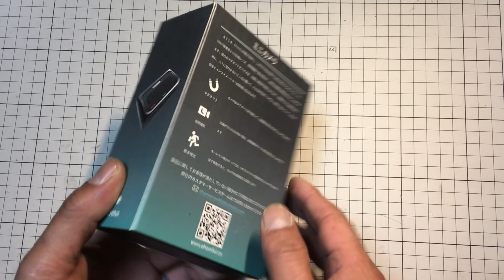Ehomful E003ミニカメラ サクッとレビュー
Amazonで発売中のミニカメラです。

1080p30fps 120度ワイドレンズと、基本的性能は十分。
発色は好みによるでしょうが、赤味がある感じですかね。
国内発送だから思い立ったらすぐ届くというのも魅力。
天候に恵まれず、ドローンに乗っけるのは後日となってしまいましたが、車載映像などを見る限りでも結構良い線いってると思ってます。
重さは25g。裏蓋とれたついでに測ってみたら、21gでした。
内蔵バッテリーは3.7V 3.7V 350mAh。
今は殻もとってWhoopに載せようか、何かトイドローンに背負わせようか、迷い中です。